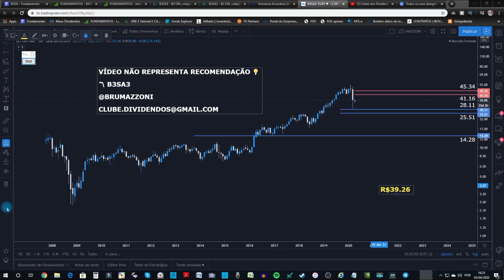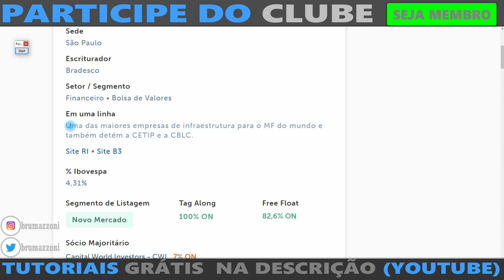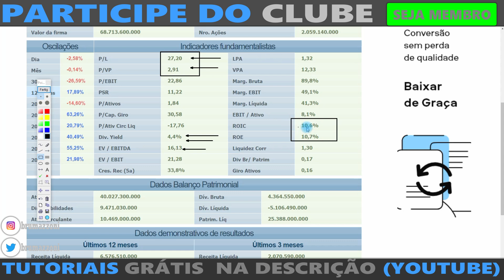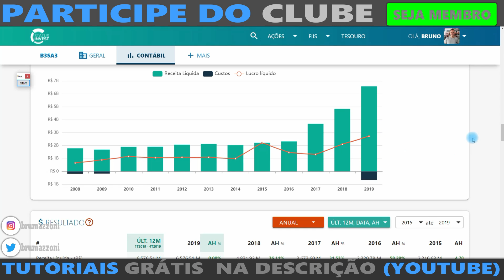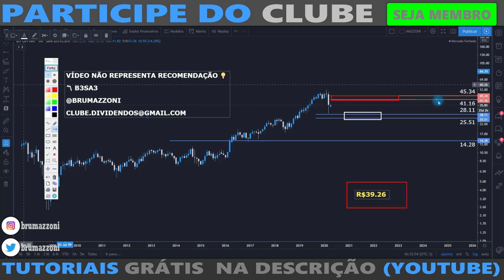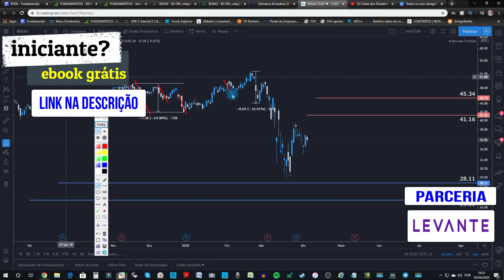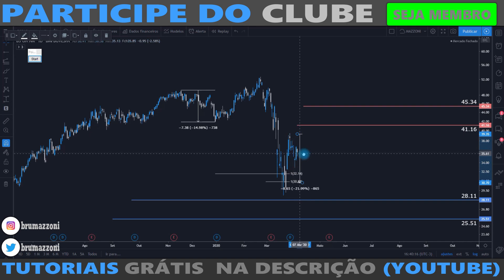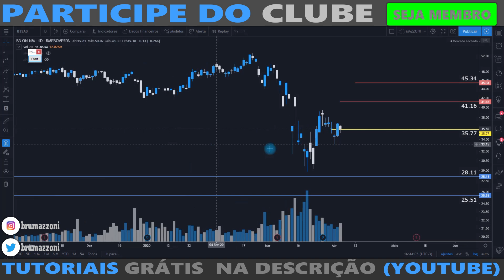Bolsa de Valores NÃO PAROU de Trabalhar em 2020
O que você fez durante a crise? ficaemcasa? A B3 (b3sa3) não parou em 2020! Ela continuou suas operações afim de pagar os dividendos de 1t (trimestre) e 2t (trimestre), cerca de R$ X dividendos que compõem carteiras de longo prazo estratégia utilizada por Luiz Barsi Filho, rei dos dividendos! Será que ainda vale apena investir em B3? Nova bolsa? Tudo o que você precisa saber das ações agora!

O vídeo comenta sobre bolsa de valores e especificamente sobre as ações da

Minha missão:
💪 Ensinar os inscritos a como investir em ações com pouco dinheiro na bolsa de valores